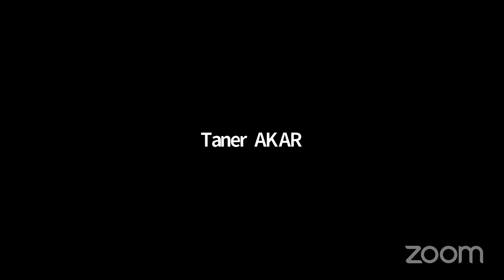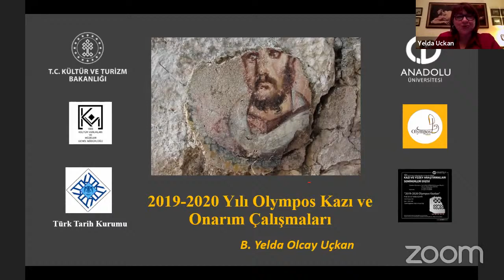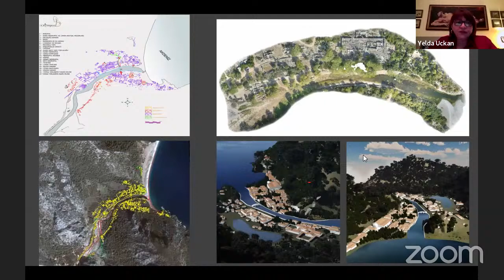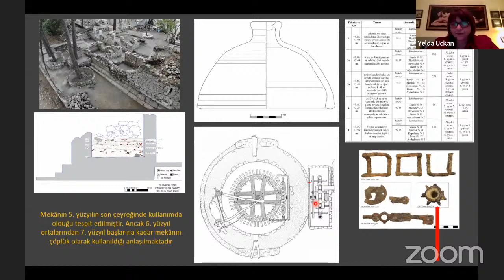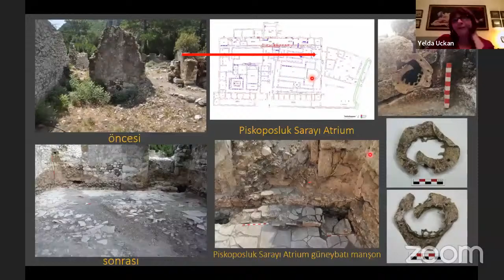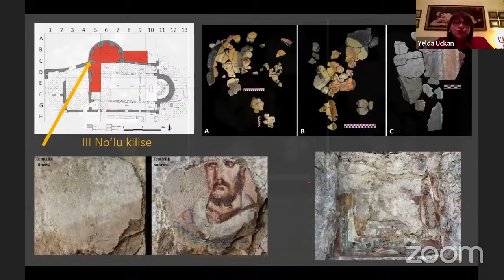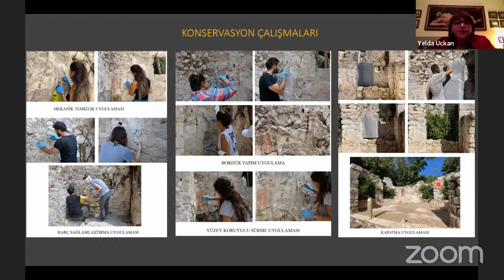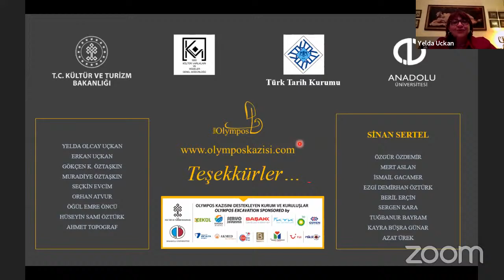Arkeoloji-Sanat Tarihi Araştırma ve Uygulama Merkezi Seminer Dizisi_2019-2020OlymposKazilari